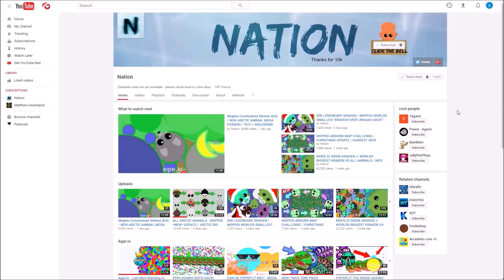NEW DEADLIEST MOPEIO ANIMAL! MEGA WOLF MASSACRE / SICK ANIMAL ABILITIES (Mope.io Update Gameplay)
Clan Tag - (N)
My Name - Nation (N)

Today I play and dominate the lobby! I become the biggest mope.io wolf/wolverine and everyone tries to kill me. It is literally the highest arctic animal vs all in (including mopeio dragons and krakens) mopeio. That is right, there are all new arctic animals in this brand new mopeio biome update, including sick new abilities! This is an awesome new mope update. The wolverine has the best stunning ability and it does a ton of damage, similar to the lion and wolf ability. The yeti has an ability where it can freeze people. The dragon and kraken is the biggest and best known animal in mope.io at the moment. There is a black (secret) dragon at 100 million, but I just get to 100k to unlock the mope.io abominable snowman in this mope gameplay. I also go through all of the new mope.io animals and give insane tips and tricks for beginners, and how to play through commentary! The ultimate noob to pro guide! This is an awesome and fun new .io game, like an agario 2.0. Go play and try to get the highest mope.io score, or even a mopeio world record! By the way, there are no current mope.io hacks or bots, so let's keep it that way.

1) Don't Let Me Down A Miracle (Goblin Mashup)
2) Underwater Dreams (Goblin Mashup)
3) Make Dem Wound Up (Goblin Mashup)
4) Under The Xenogeneis (Goblin Mashup)
4) Say Hello To My Clocktower (Goblin Mashup)
Mope.io is a popular and new (best?) .io game. In mope.io, you're an animal facing other players. The objective is to get to number one and kill all of the other mopeio animals. Your goal is to become the dragon at a one million score and become number one.
List of biomes: lakes, oceans, land, arctic (winter)

Hero, pureman, godzilla, target engineer, masterov, arcadego (arcadego.com), master gaming, weaselzone, cazum8, godenot, flipssA, jellyfishplays, jumbo, sirius, pumba, kwebbelkop, istealth, corrupt X, justthatgood

~Nation (formally AgarNation)